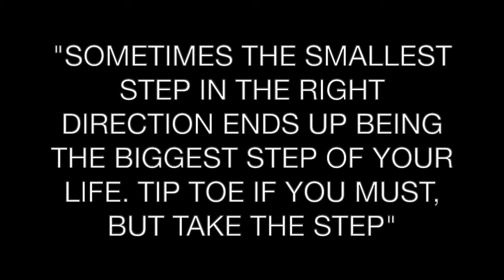IG FOLLOWERS CHOOSE MY FULL-FACE MAKEUP | BRITTANY GIAZZI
BABES!!!

Hope you enjoyed my take on the famous "IG Followers pick my makeup" video, This was so much fun for me to film :)